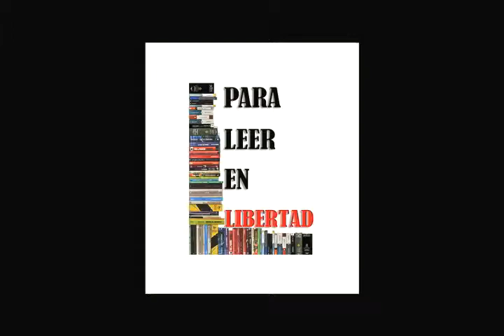A 26 años del terremoto